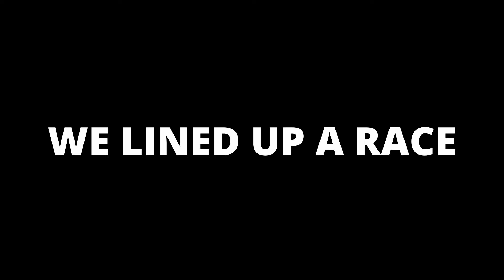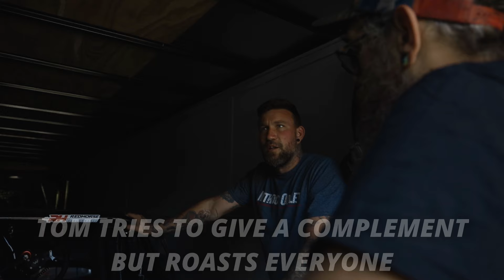2,600hp Gender Reveal Street Race!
What better way to do a gender reveal than with a 2,600hp Honda